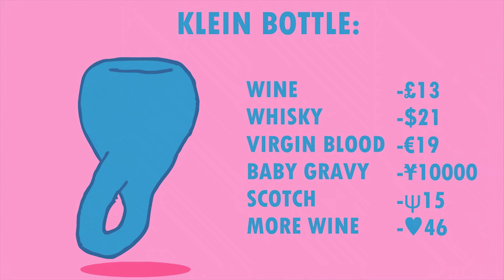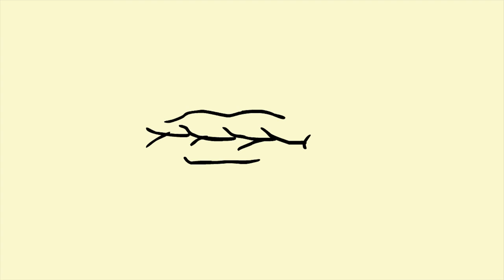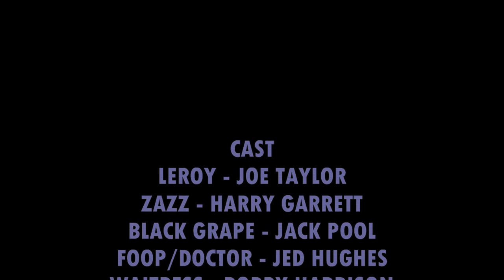LEROY HARTBRAKE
Travel to the majestic Volcanoville and follow famed male model, Leroy Hartbrake, as he sets out to find that Pizazz he so desperately needs to improve his career, and the crazy shenanigans that happen along the way.